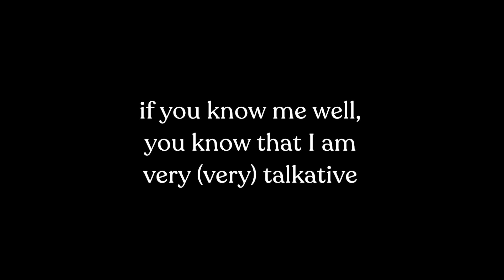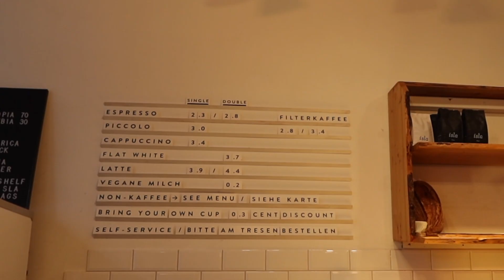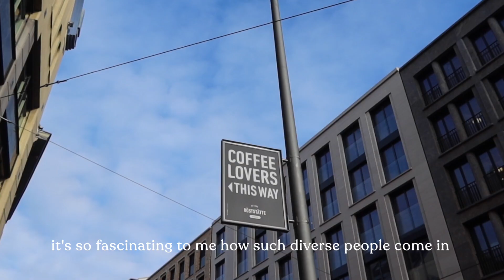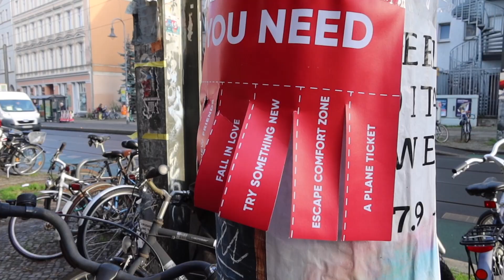I couldn't talk for a week⎟silent vlog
Hi, hello, welcome back:)
as you'll see in the video, I've been sick and couldn't talk for a week, so I had to be creative and found some old footage for this week's video. Come with me in Italy and Berlin where I share all my thoughts and reflexions about this week in silence.

My MAPSTR with all my go to places around the world:
❊ In this episode:
- Bonanza Coffee Roasters
- Isla
- 19 Grams
- SOFI
- Zeit für Brot
- Distrikt Coffee

GEARS:
- iPhone 13 mini
- big camera: CANON EOS 700D
- vlogging camera: CANON G5X POWERSHOT
- drone: DJI mini 1

Emma